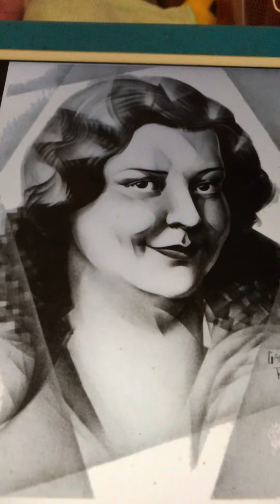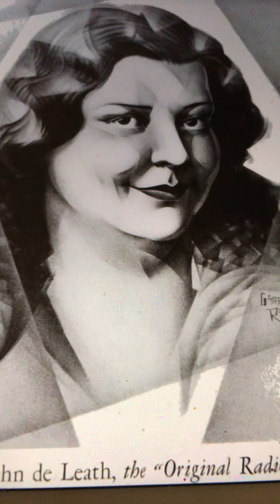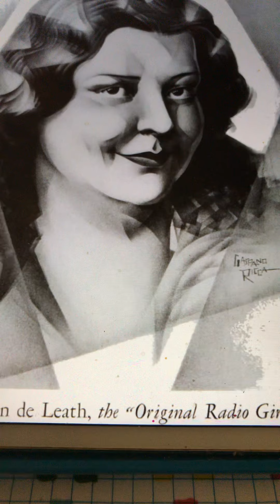Linger Longer Lane Vaughn De Leath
I love listen to Vaughn De Leath and be happy.